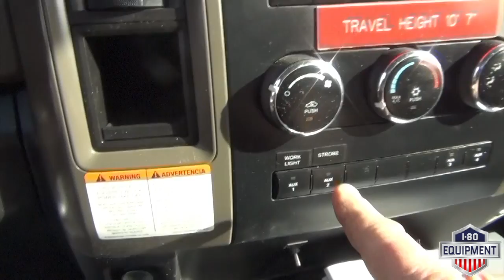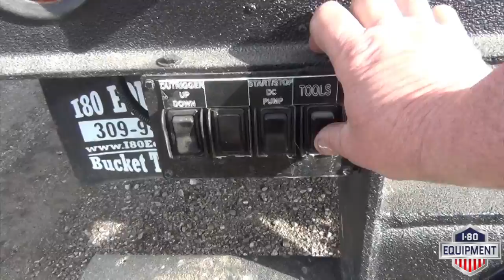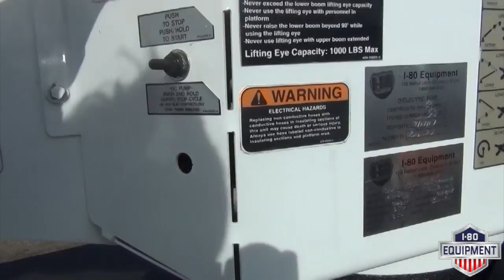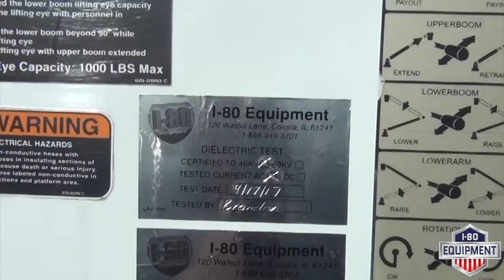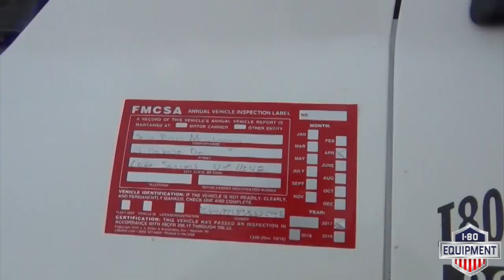2011 Dodge 5500 4x4 Altec AT40MH Bucket Truck - ST#625108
This video is about a 2011 Dodge 5500 4x4 Altec AT40MH Bucket Truck - ST#625108 sold at I-80 Equipment